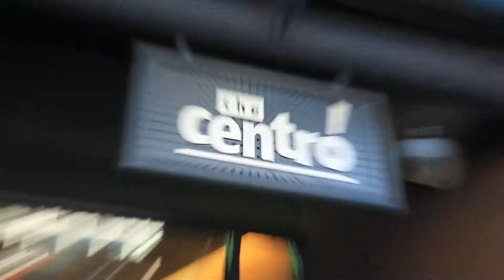1401-3438 Vanness - Kevin Perra - Smart HD Media